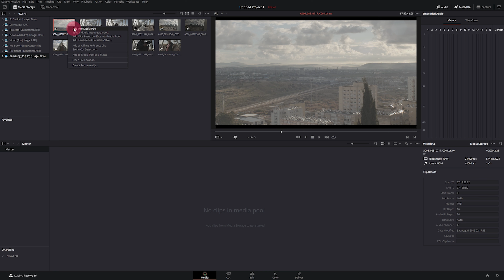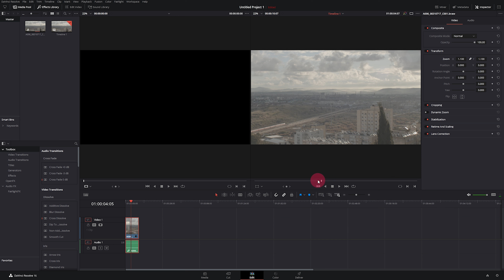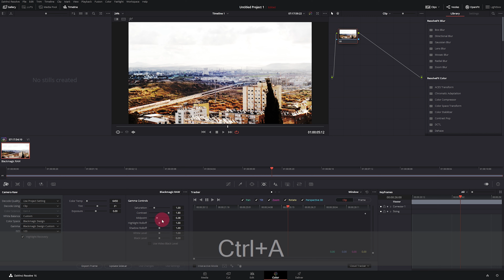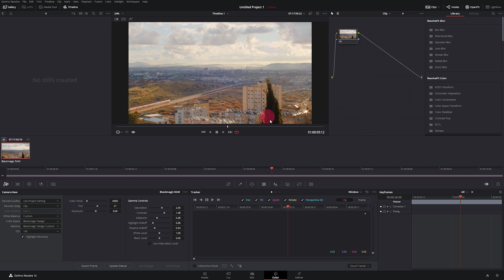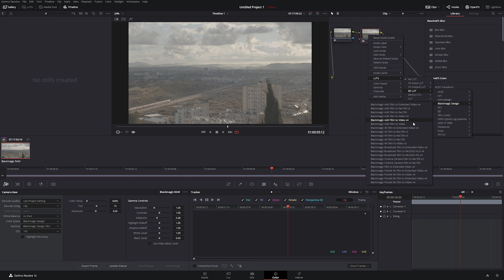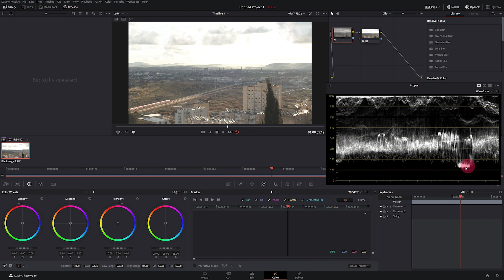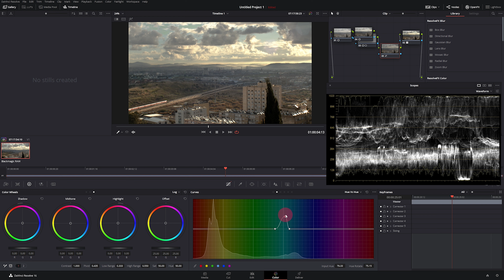Black magic 6k - איך נראה צילום ווידאו ב RAW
מה זה בעצם קובץ RAW בוידאו ומה היכולות שלו?
צילמתי קצת עם ה BLACK MAGIC POCKET CINEMA CAMERA ובסרטון הזה
ננסה "לשבור" את הקובץ ולראות עד כמה אנחנו יכולים להוציא ממנו מידע.

// הציוד שלי \\
Black Magic 6k
Canon 80D
Mir 24 f2
Helios 44/2
Lowepro w450 tactical